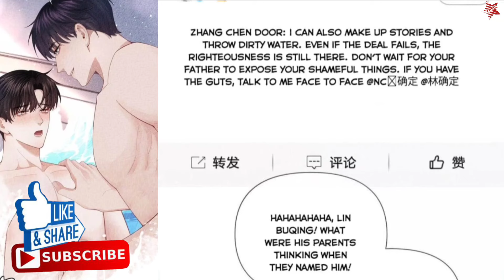Ep:114 | KEEP YOUR VOICE DOWN, DON'T SCARE MY DARLING | BL Yaoi Manga Manhwa recap | Star Comic BL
My Husband Wants Me To Get Pregnant
Come Over to Daddy, My Darling
MR.DIOR

BY: Jinjiang Literature City, Lv Ye Qian He, Origin Lattice Comics

Seven years into their marriage, one of two CEOs gets into a car accident, and thus begins the real life story of a handsome CEO and his nut job.

Ep:114 | Mr.Dior | BL Yaoi Manga Manhwa recap | MANHWA, manga, MANHUA, recap,| Star Comic BL
Star Comic bl
Star Comic bL
Star Comic Recap
bl
yaoi
manga
manhwa
recap
blmanga
boyxboy
boylove
Boys' Love
Emperor
romance
omegaverse
boyxboy
summary
yaoimanga
manhwarecap
completedmanga
BL Yaoi Manga Manhwa recap
Kiss the Abyss
touch Your world
Mr.Dior
Bad Memories
It's never too late for Sweetness
best historical romance manhwa
completed historical romance manhwa
historical romance anime
completed historical manhwa
manhwa recap obsessed
historical bl manhwa
top bl manhwa to read
completed manhwa recommendations
romance manga recommendations
historical manhwa explained in hindi
manga recap romance
underrated manhwa recommendations
romantic bl manga name
manhwa explainer

MANHWA, manga, MANHUA, recap, summary, bl manhwa